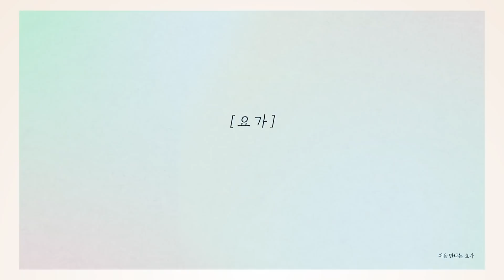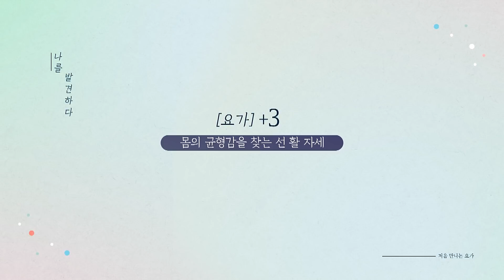[요가 여신] 황아영의 처음 만나는 요가 3회 [몸의 균형감과 하체 근육을 풀어주는 요가]